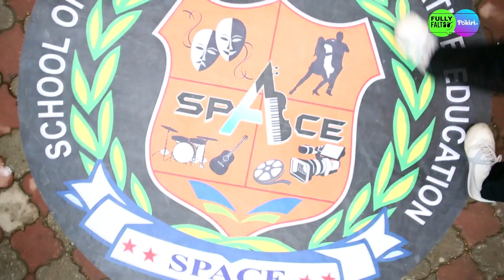TEL SNM 145 S01 part 01aస్నేహం - Kaisi Yeh Yaariaan | Telugu (Dubbed) | Ep. 145 - Part 1 | At What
Niyonika tells Nandini to do what she asks if she wants to save Manik and uses her as a witness. FAB5 is left clueless when Manik is taken away to custody